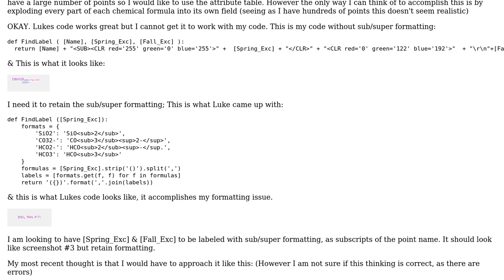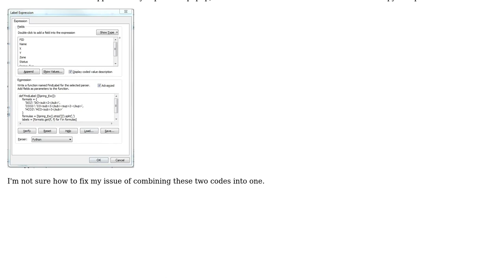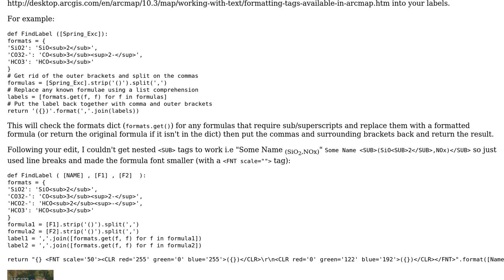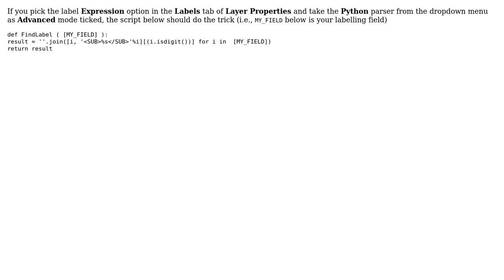GIS: Labeling using chemical formulas in subscripts that contain a mask in ArcMap 10.6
With thanks & praise to God, and with thanks to the many people who have made this project possible! | Content (except music & images) licensed under CC BY-SA | Music | Images & others | With thanks to user user2856 user Michael Rodney user fatih_dur and the Stack Exchange Network Trademarks are property of their respective owners. You are responsible for your own actions.